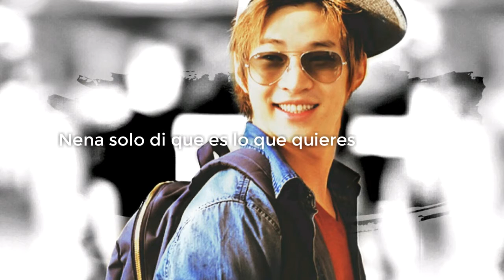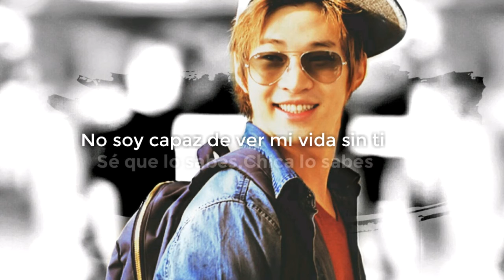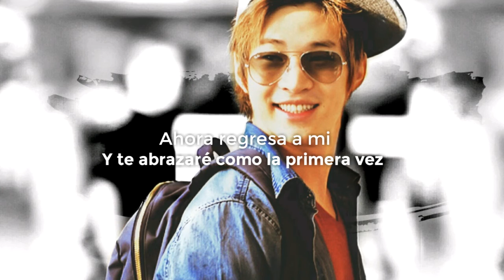Girlfriend - HENRY (SUB ESP)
Hola Hola mis queridas ELF~
Hace muuuucho que no decía eso xD espero que no me hayan olvidado 💔
La razón de estos meses de ausencia fue porque en la tablet donde editaba,mi hermana me la rompió (Si vez esto te odio) Y pues aveces no tenía donde hacerlo,tenía que rogarle a mi mamá para que me prestará su celular y pues nadamas me apresuraba y carajo, no puedo trabajar asi~
La segunda razón de peso fue porque por el mes de noviembre mi abuelo falleció, realmente estaba mal (y aún lo estoy) pero en ese tiempo no quería hacer nada,todo era muy reciente y lo menos que quería era distraerme...
En febrero se me había olvidado que hacía videos en YouTube (No porque
Quisiera olvidarlo,si no que estaba en un estado mental que no recordaba ni siquiera qué día era)
Pero al momento que vi que Henry sacaría un Single (SM nos la pelas) me entraron muchas ganas de traducirla cuando saliera y aquí está,es la primer canción de Mochi que subo a este canal y espero que les guste mucho!

Realmente los extrañe a todos 💙💙

Pdt:Falta muuy poco para que lleguemos a los 1000 subs,pueden creerlo!? Estoy tan feliz,tengo unos nuevos proyectos para el canal que les diré cuando lleguemos a la meta, gracias por darle mucho amor a este pequeño rincón dedicado a SJ 👍

Por cierto quería pedirles un favor,podrían darle Like y seguir a esta página? Hacen directos Mientras hacen Cosplay de un anime llamado  "Kuroshitsuji",son muy divertidos,te noticean,son un amor de gente,son un pan de Dios vaya 💙 lo menos que puedo hacer por ellos es esto,así que no duden en unirse si quieren pasarla bien,más si eres Otaku/KuroFan esa página definitivamente es para ti~

Mi Twitter (más abandonado que Henry en su cumpleaños)

Ｋｙｕｎｎｉｅ